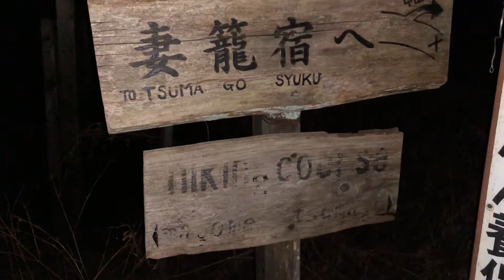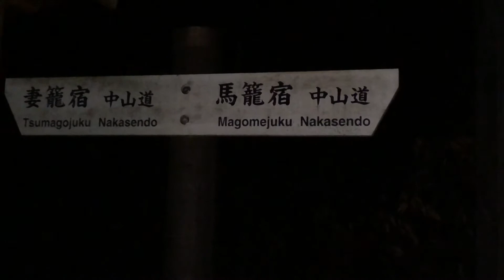Walk Nakasendo way middle of freezing cold dark night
I was driving from station to station, in the darkness of the night. So I would know the way to walk in the early hours of the morning.

How important is it for use to learn the hardship of our forefathers who had to live life with such hardship.

Yet we are forgetting to protect what they have left us.